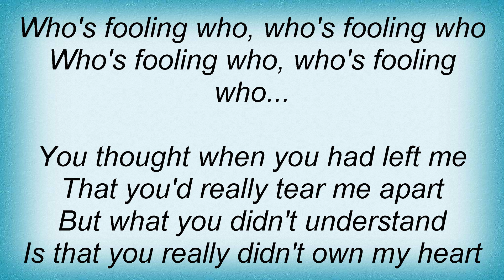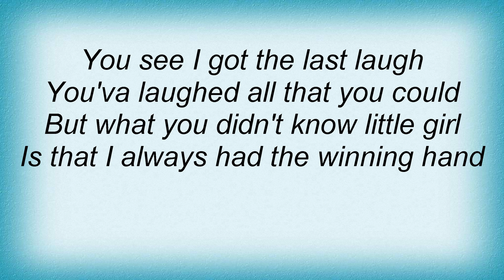Double You - Who's Fooling Who Lyrics